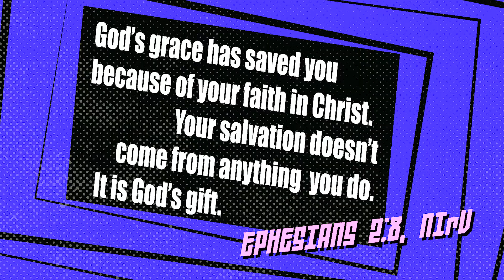WeeWatermark - Elementary July Week 2